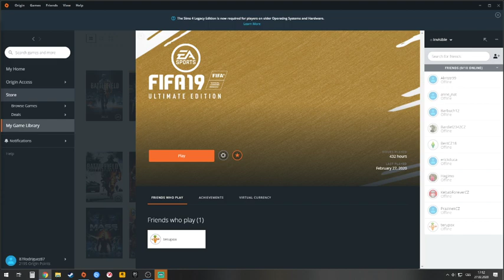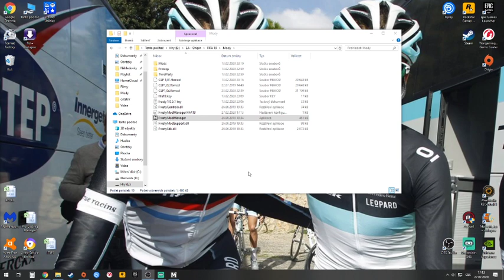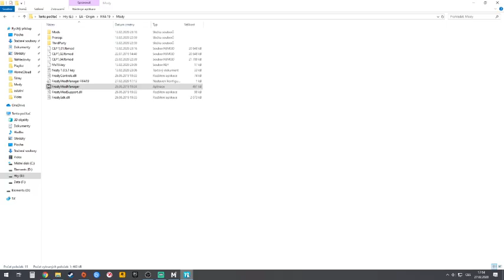Záznam ze streamu (21.2.2020)